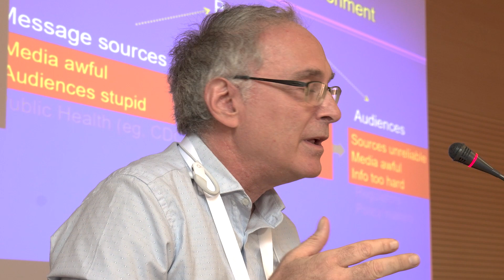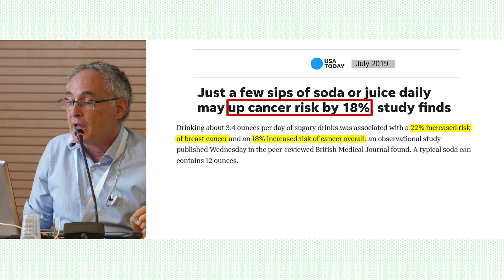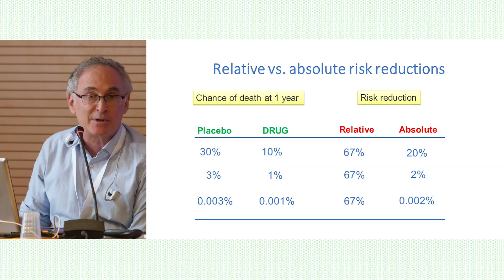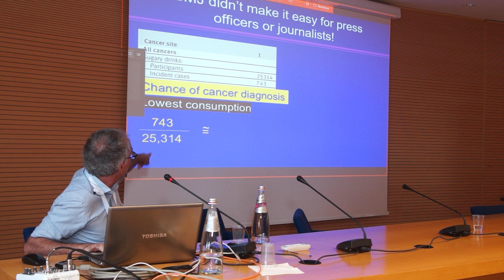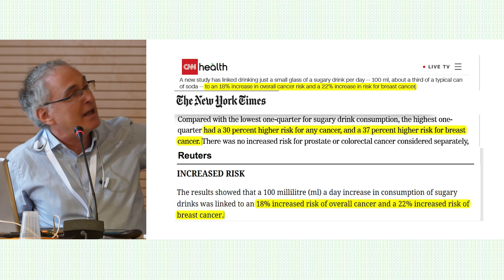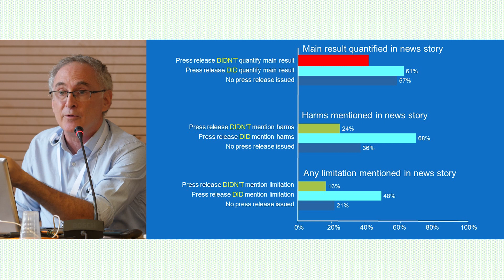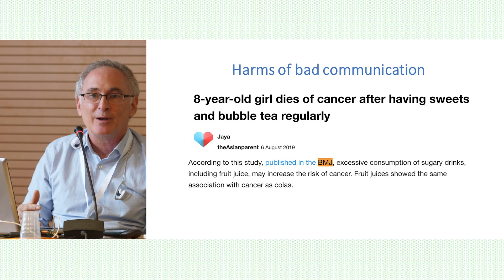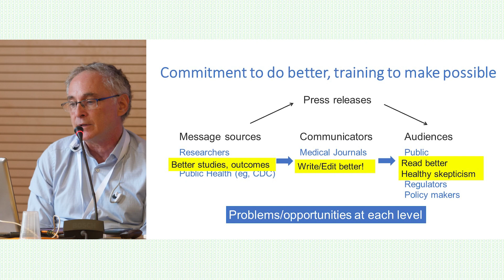Per un giornalismo migliore serve una ricerca migliore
Si è tenuto il 14 ottobre a Firenze il meeting “Medicine & the Media”, organizzato dal Pensiero Scientifico Editore, ProMis e Lisa Schwartz Foundation for the truth in Medicine. Una faculty di esperti di livello internazionale si è confrontata sulle nuove sfide della comunicazione in ambito medico, dall’affidabilità delle fonti al ruolo dei social media e dell’intelligenza artificiale. In questo video la relazione di Steven Woloshin del Center for Medicine and Media del The Dartmouth Institute, il quale ha messo in evidenza come una buona comunicazione scientifica dipenda anche dalla qualità dei quesiti indagati dalla ricerca.

Scopri di più © Il Pensiero Scientifico Editore / Think2it